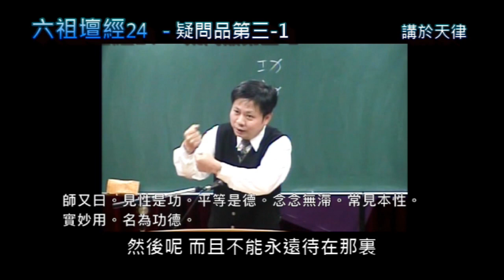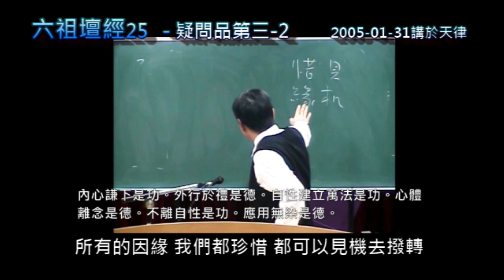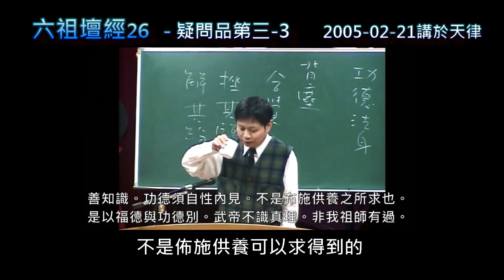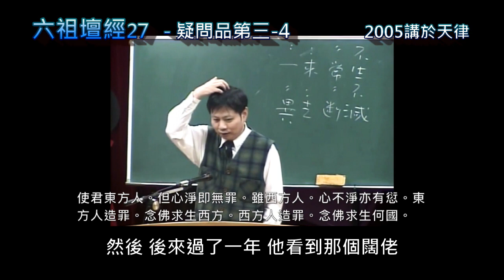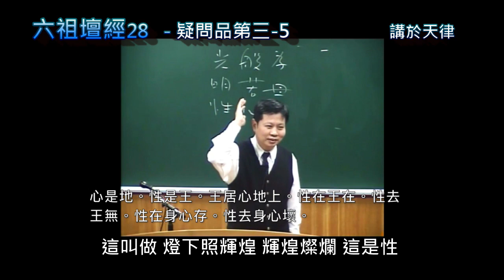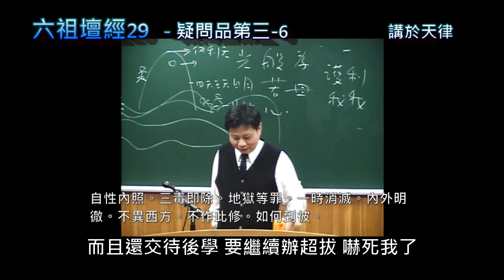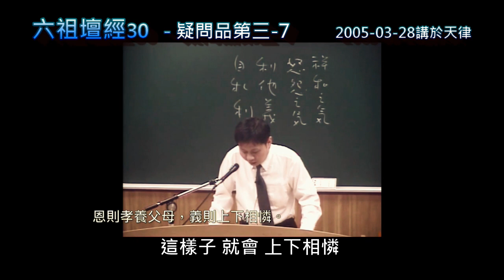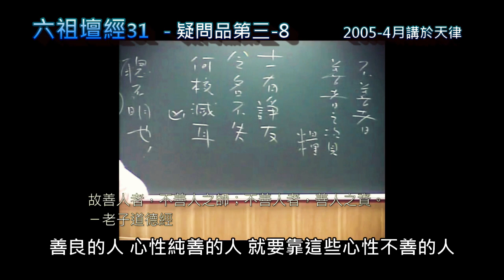六祖壇經疑問品第三- 全字幕版全長5小時40分(1- 8)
🙏🙏感恩天律道場錄影🙏🙏感恩上海一位前賢幫忙打字幕
✍由於說明欄限5000字，字幕分段貼在郭明義部落格

六祖壇經
疑問品第三

一日，韋刺史為師設大會齋。齋訖，刺史請師升座，同官僚士庶肅容再拜，問曰：弟子聞和尚說法，實不可思議。今有少疑，願大慈悲，特為解說。

師曰：有疑即問，吾當為說。韋公曰：和尚所說，可不是達摩大師宗旨乎？師曰：是。公曰：弟子聞達摩初化梁武帝，帝問云：朕一生造寺度僧，布施設齋，有何功德？達摩言：實無功德。弟子未達此理，願和尚為說。

師曰：實無功德。勿疑先聖之言。武帝心邪，不知正法，造寺度僧，布施設齋，名為求福，不可將福便為功德。功德在法身中，不在修福。

師又曰：見性是功，平等是德。念念無滯，常見本性，真實妙用，名為功德。內心謙下是功，外行於禮是德。自性建立萬法是功，心體離念是德。不離自性是功，應用無染是德。

若覓功德法身，但依此作，是真功德。若修功德之人，心即不輕，常行普敬。心常輕人，吾我不斷，即自無功。自性虛妄不實，即自無德，為吾我自大，常輕一切故。

善知識，念念無間是功，心行平直是德。自修性是功，自修身是德。善知識，功德須自性內見，不是布施供養之所求也。是以福德與功德別。武帝不識真理，非我祖師有過。

刺史又問曰：弟子常見僧俗念阿彌陀佛，願生西方。請和尚說，得生彼否？願為破疑。

師言：使君善聽，惠能與說。世尊在舍衛城中，說西方引化經文，分明去此不遠。若論相說里數，有十萬八千，即身中十惡八邪，便是說遠。說遠為其下根，說近為其上智。人有兩種，法無兩般。迷悟有殊，見有遲疾。迷人念佛，求生於彼；悟人自淨其心。所以佛言：「隨其心淨，即佛土淨」。

使君東方人，但心淨即無罪。雖西方人，心不淨亦有愆。東方人造罪，念佛求生西方；西方人造罪，念佛求生何國？凡愚不了自性，不識身中淨土，願東願西，悟人在處一般。所以佛言：隨所住處恒安樂。使君心地但無不善，西方去此不遙。若懷不善之心，念佛往生難到。

今勸善知識，先除十惡，即行十萬；後除八邪，乃過八千。念念見性，常行平直，到如彈指，便覩彌陀。使君但行十善，何須更願往生。不斷十惡之心，何佛即來迎請？若悟無生頓法，見西方只在剎那，不悟念佛求生，路遙如何得達。惠能與諸人移西方如剎那間，目前便見，各願見否？

衆皆頂禮云：若此處見，何須更願往生。願和尚慈悲，便現西方，普令得見。

師言：大衆，世人自色身是城，眼耳鼻舌是門。外有五門，內有意門。心是地，性是王。王居心地上。性在王在，性去王無。性在身心存，性去身心壞。佛向性中作，莫向身外求。自性迷即是衆生，自性覺即是佛。慈悲即是觀音。喜捨名為勢至。能淨即釋迦。平直即彌陀。人我是須彌。邪心是海水。煩惱是波浪。毒害是惡龍。虛妄是鬼神。塵勞是魚鱉。貪瞋是地獄。愚癡是畜生。

善知識，常行十善，天堂便至。除人我，須彌倒。去邪心，海水竭。煩惱無，波浪滅。毒害忘，魚龍絕。

自心地上覺性如來，放大光明。外照六門清淨，能破六欲諸天。自性內照，三毒即除。地獄等罪，一時消滅。內外明徹，不異西方。不作此修，如何到彼？

大衆聞說，了然見性，悉皆禮拜，俱歎善哉！唱言：普願法界衆生，聞者一時悟解。

師言：善知識，若欲修行，在家亦得，不由在寺。在家能行，如東方人心善。在寺不修，如西方人心惡。但心清淨，即是自性西方。

韋公又問：在家如何修行，願為教授。師言：吾與大衆說無相頌，但依此修，常與吾同處無別。若不作此修，剃髮出家，於道何益？頌曰：

心平何勞持戒，行直何用修禪。
恩則孝養父母，義則上下相憐。
讓則尊卑和睦，忍則衆惡無喧。
若能鑽木出火，淤泥定生紅蓮。
苦口的是良藥，逆耳必是忠言。
改過必生智慧，護短心內非賢。
日用常行饒益，成道非由施錢。
菩提只向心覓，何勞向外求玄。
聽說依此修行，西方只在目前。

師復曰：善知識，總須依偈修行，見取自性，直成佛道。法不相待，衆人且散，吾歸曹溪，衆若有疑，卻來相問。時，刺史官僚，在會善男信女，各得開悟，信受奉行。